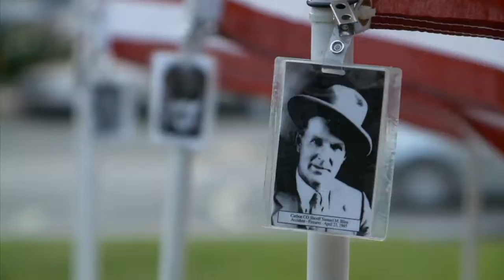Alan Lucchetti TV NEWS REEL